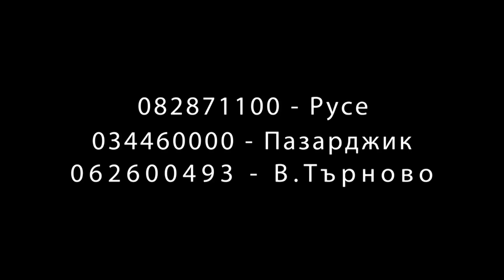231 полицаи и жандармеристи участваха в мащабна операция в област Добрич